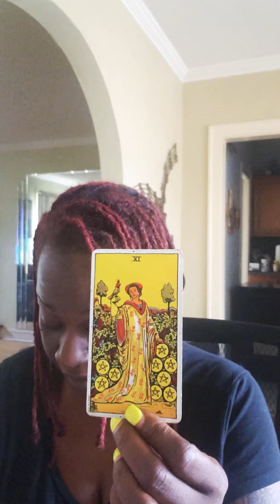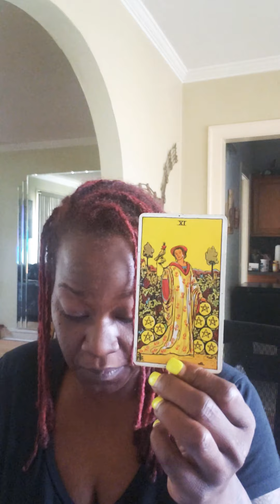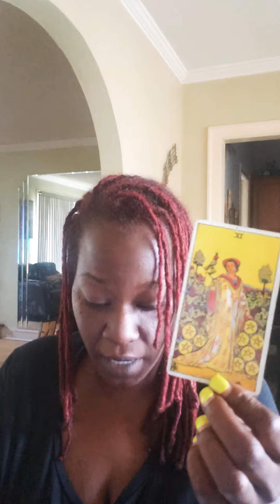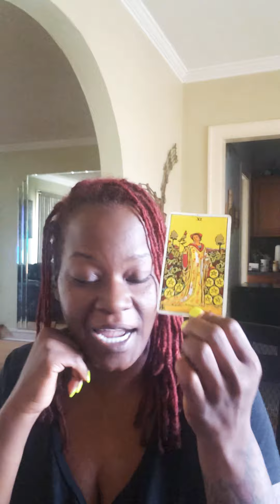phoeniceus omen to clarify crows